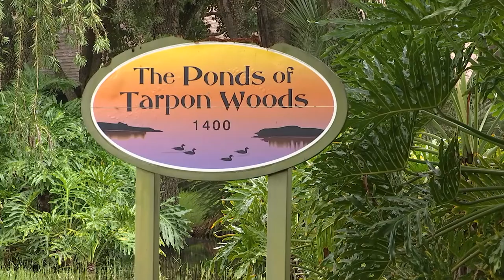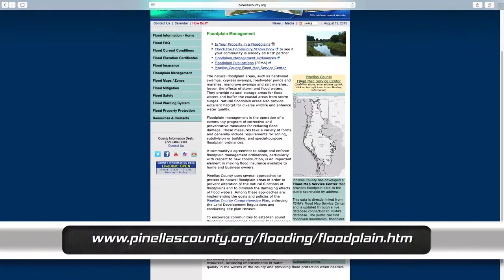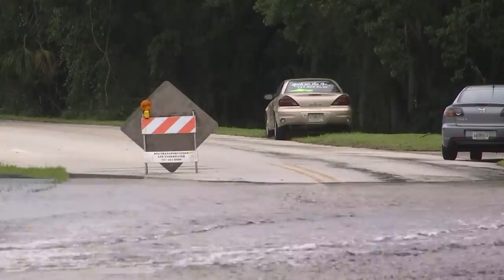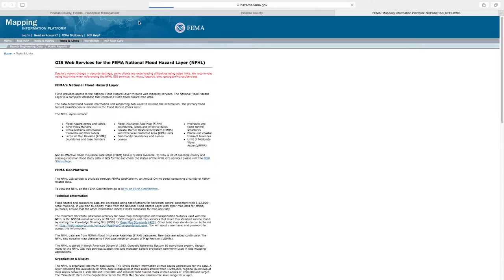Flooding - Prepare to Survive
Prepare to Survive is a series of videos on hurricane preparedness topics and is produced during hurricane season in Pinellas County, with new shows appearing monthly.
This special edition focuses on flooding in Pinellas County - why it occurs and what residents can do to prepare - with Kelli Levy, the division manager of Pinellas County Natural Resources.